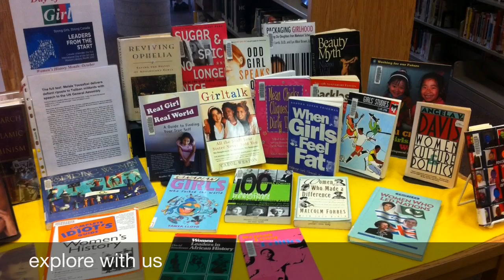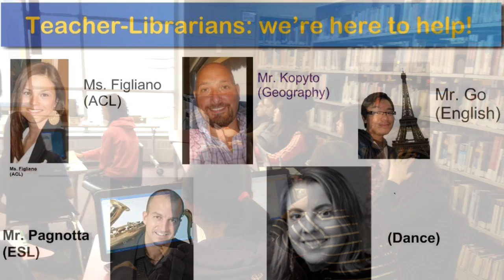Come work with us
EHSS Library